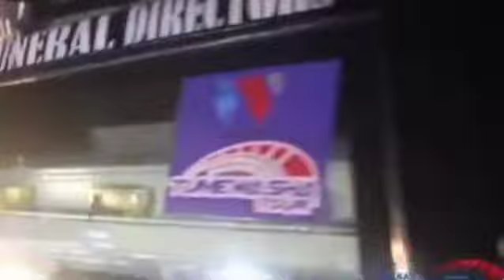NUSURA AFE BAADA YA KUKOSA PUMZI ALIPOINGIA NA JENEZA JUKWAANI HUKO DODOMA MCHAGA OG WA WASAFI